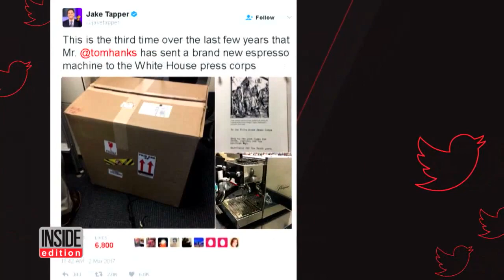Tom Hanks Sends Espresso Machine To White House Press Corps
The White House Press Corps are busy writing thank you notes to Tom Hanks for sending them a new espresso machine. It's the third one the actor's gifted over the years. This year, many of the reporters probably could use an extra jolt from the caffeine. In the note, Hanks wrote, "keep up the good fight for the truth justice and the American way. Especially the truth part."